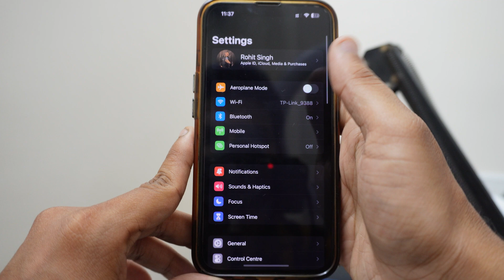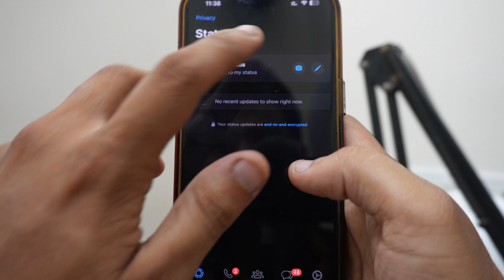How To Reset All App Permissions On iPhone!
In this video I am going to show you how you can reset all app permissions on iPhone which you gave accidently or if you don't remember which app is using what permissions, which raise a concern on your privacy.